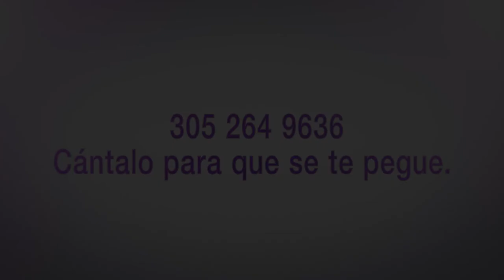Tenemos un nuevo tratamiento en nuestra clínica, el Derma Pen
Tenemos un nuevo tratamiento en nuestra clínica, el Derma Pen. Aquí estamos con nuestra maravillosa cosmetóloga que nos explica todo el procedimiento paso a paso. Aquí les dejamos la primera parte de este tratamiento.